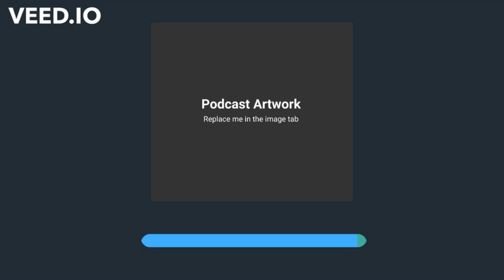Gone With The Wind - Vince Benedetti Trio live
Live trio recording from Hotel Eden au Lac in Zurich, Switzerland
Vince Benedetti, piano; Erich Peter, bass; Alberto Canonico, drums.